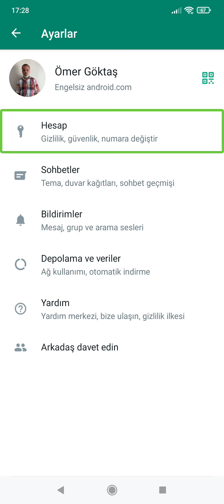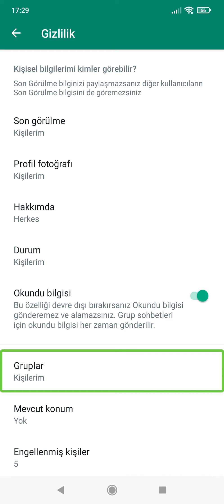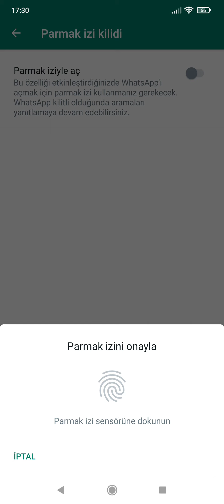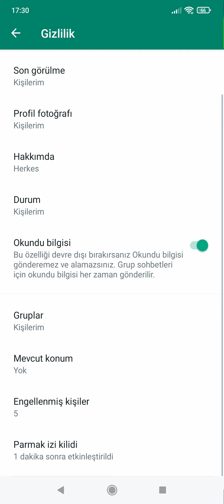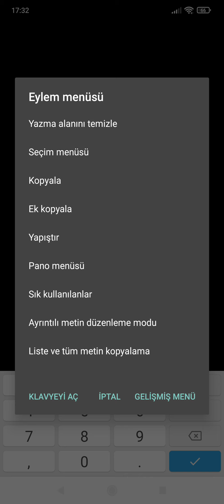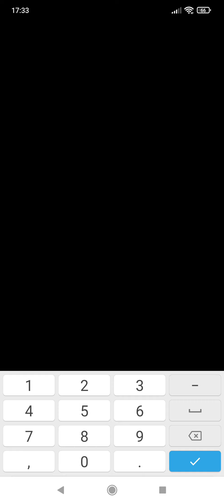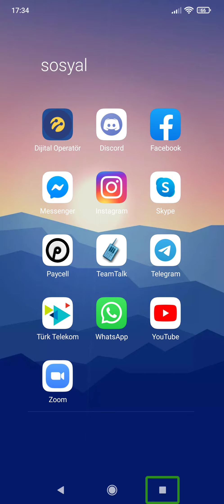WhatsApp güvenlik ayarları